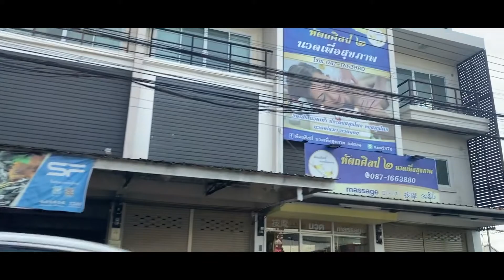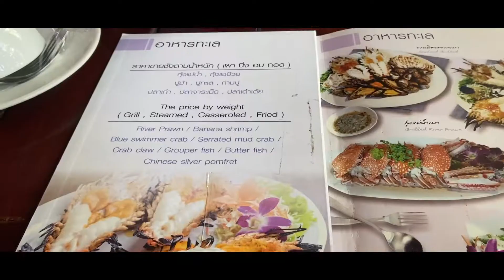Last Day in Thailand | Her Diary